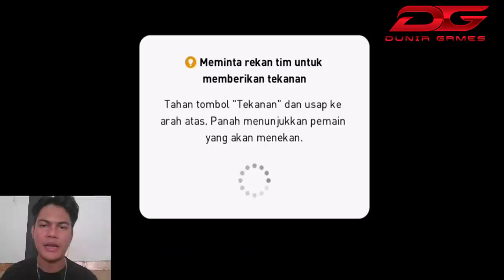MATCHDAY PRESET TEAM REAL MADRID GAMEPLAY PES 2021 MOBILE | LAWAN PSG DAN MU SIAP BANTAY 🔥